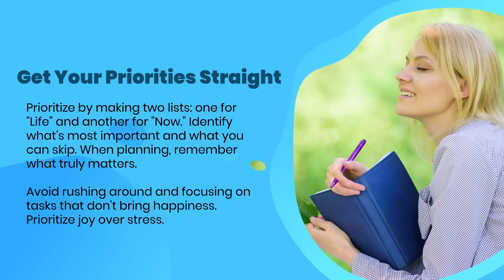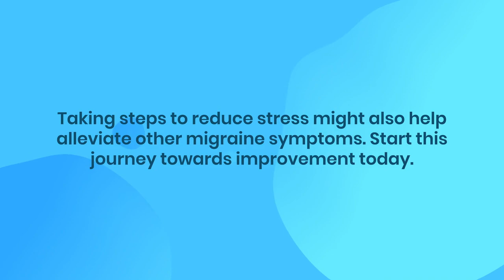How to Cope When One of Your Migraine Triggers is Stress